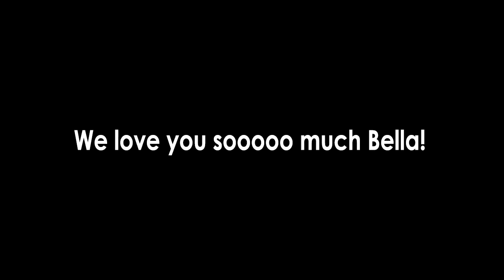Chihuahua Puppy Transformation from 12 Weeks Old to 1 Year Old | Bella Turns One This Month!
Our youngest dog is turning one year old this month! Bella is a long haired Chihuahua. She currently weighs 5 pounds but is full of personality and is the most daring Chihuahua of our group! Here are some video clips from when we first got her to current day. She's a silly girl!

Tricks and flips! My dog Lily and I are on a journey to learn lots of tricks and one day compete in agility. I also love gymnastics so will occasionally upload videos of the adult gymnastics class I'm in. What else? Who knows!